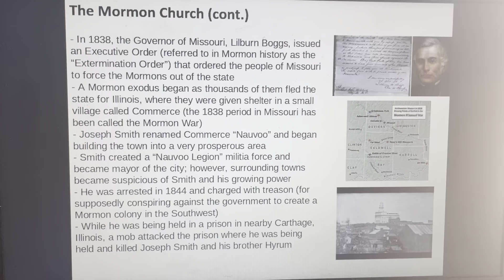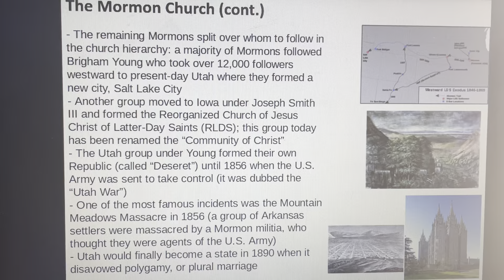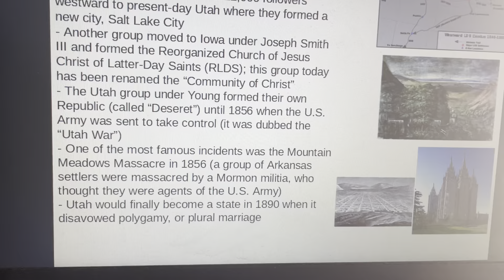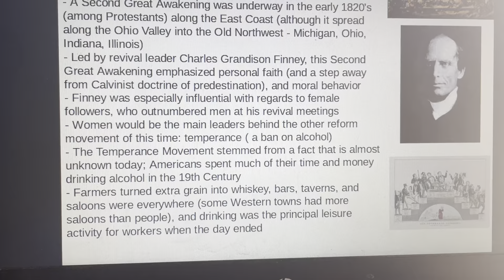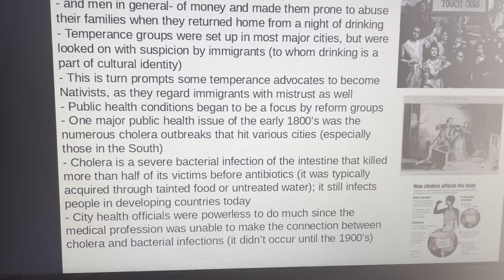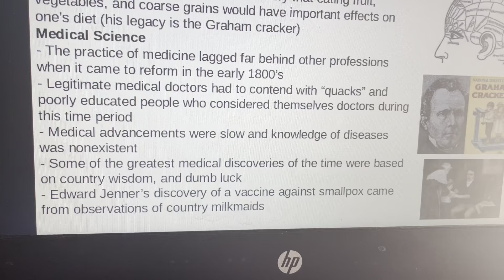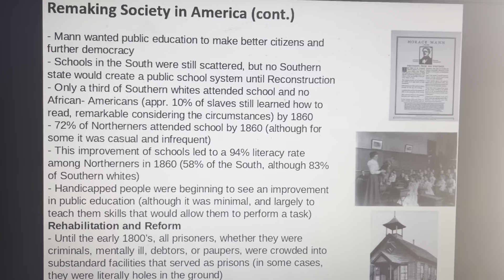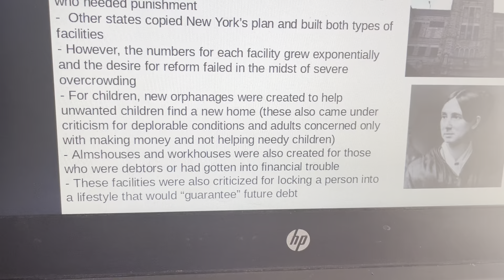Unit 4 Notes (Slides 42-49)